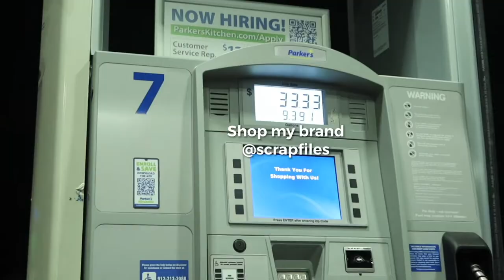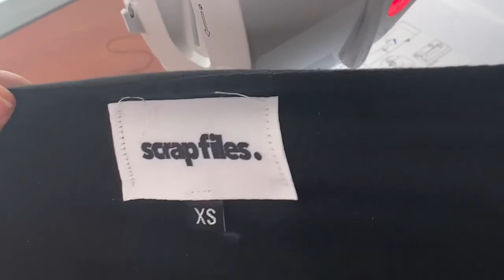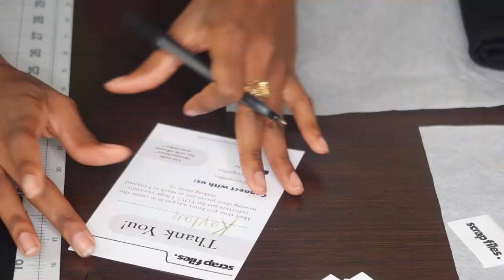sewing, packing and shipping orders + getting a rollo printer | VLOG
hey its jas 💕

watch me sew, pack, and ship orders for my made-to-order brand!!

LIKE THIS VIDEO BECAUSE ITS GOOD FOR THE ALGORITHM

amazon storefront

Brooklet, GA 30415